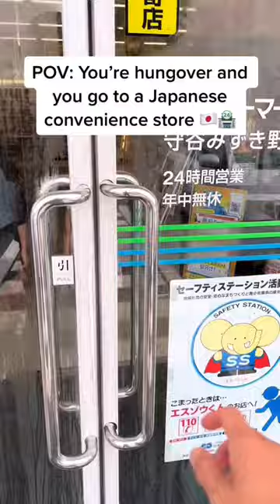Hungover At A Japanese Convenience Store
Hello everyone. In today's short video, I'm happy to present "Hungover At A Japanese Convenience Store".

Japanese Products You Must Try

Thanks for stopping by! Just a quick note that some of the links on this page are affiliate links, which means that if you make a purchase through one of them, I may receive a small commission. Don't worry, this is at NO extra cost to you and simply helps to keep this site running. I only recommend products or services that I've personally used and loved, so you can trust that you're getting a top recommendation from me. Thanks again for the support!

I hope you guys enjoy this short video and find it useful.